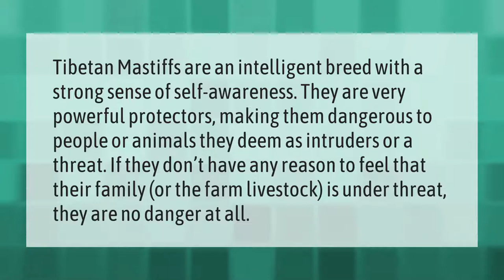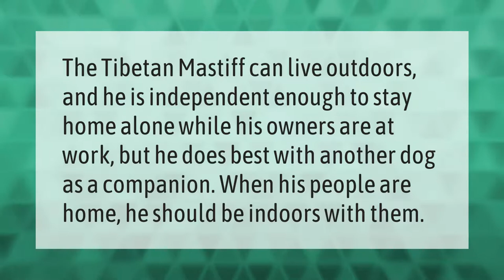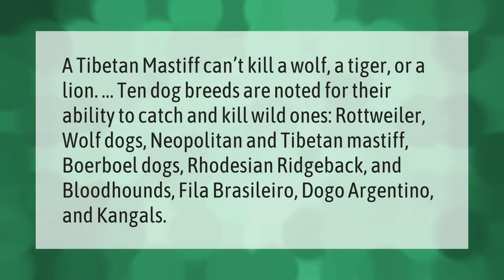Are Tibetan mastiffs dangerous?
00:00 - Are Tibetan mastiffs dangerous?
00:40 - Where are Tibetan mastiffs banned in the US?
01:10 - Can Tibetan mastiffs be left alone?
01:35 - Can a Tibetan mastiff kill a lion?

Laura S. Harris (2021, May 24.) Are Tibetan mastiffs dangerous?
    AskAbout.video/articles/Are-Tibetan-mastiffs-dangerous-247849